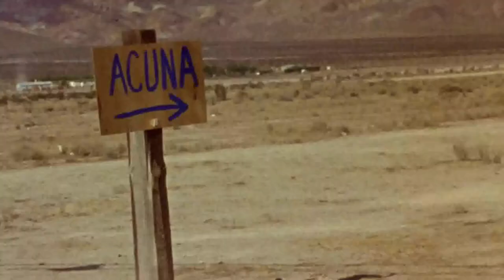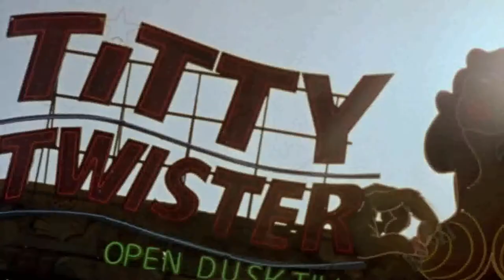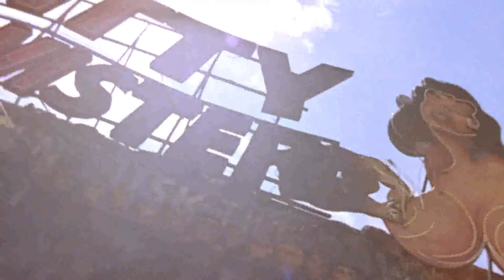Full Tilt Boogie - 1997 - Making Titty Twister